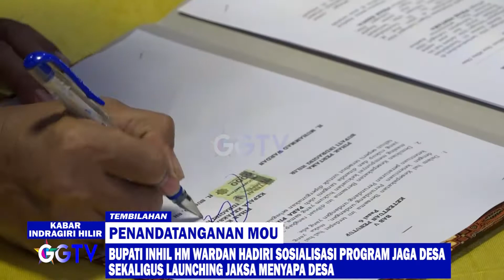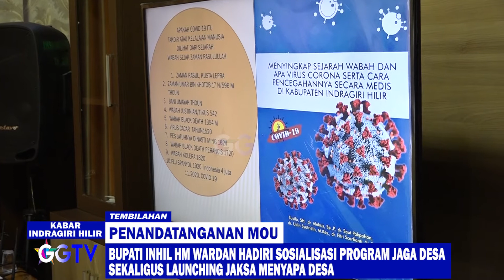GGTV - HM WARDAN HADIRI SOSIALISASI PROGRAM JAGA DESA SEKALIGUS LAUNCHING JAKSA MENYAPA DESA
Program Acara : Kabar Indragiri Hilir
Lokasi : Tembilahan
Kameramen: Edy Gaunawan
Editor: Dimas Sudi Nugraha